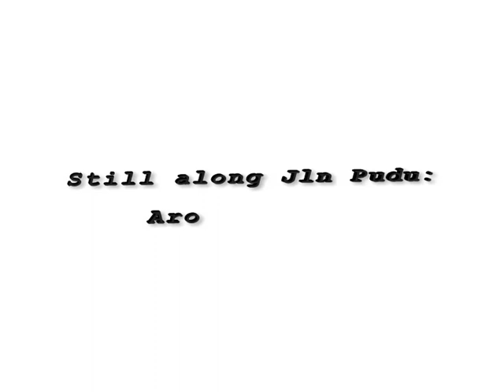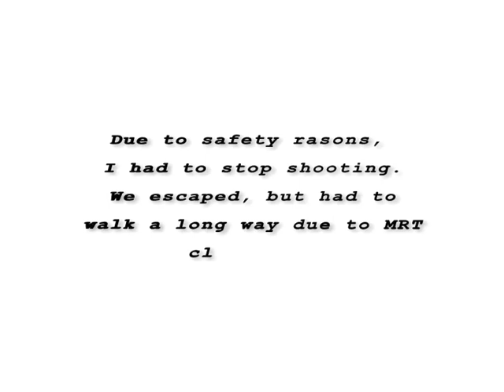Bersih 3.0 (Short movie) / 428 静坐短片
I would like to dedicate this short video about my 1st experience joining a rally to those who beleive in freedom and peace. There are happy, funny, upsetting and sad moments in this short video. However, this is my first rally, but it WILL NOT be my last! If you like it? Share it and feel free to give it a thums up, and feedbacks are welcome too.

我希望分享这一部有关我我第一次参加游行经历的这短片给所有相信和平跟自由的朋友们。这短片里，有喜，怒，哀和乐。这是我的第一次，但将不会是我的最后！喜欢就传和给个赞吧。也可留言。